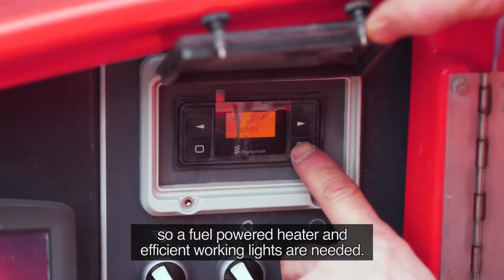PA20 004 SANDVIK Top Hammer Drill Rig